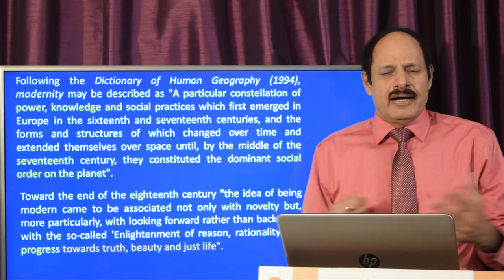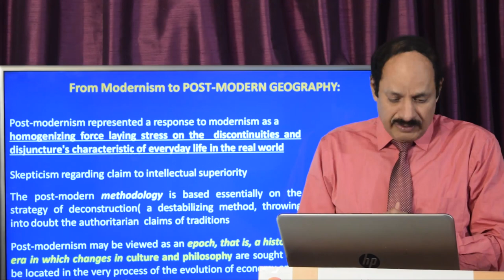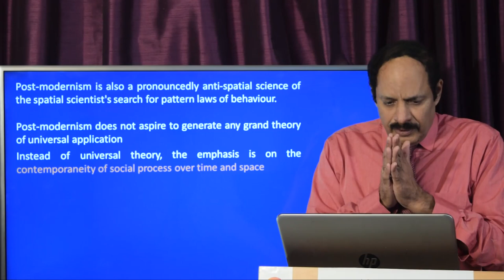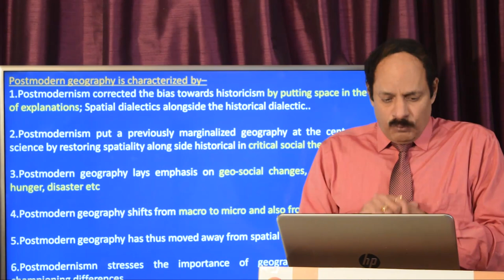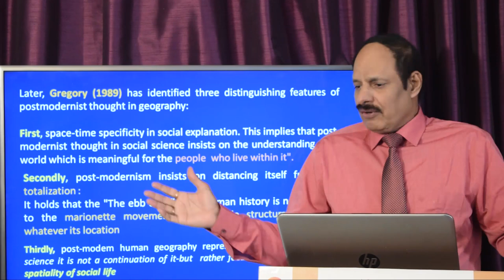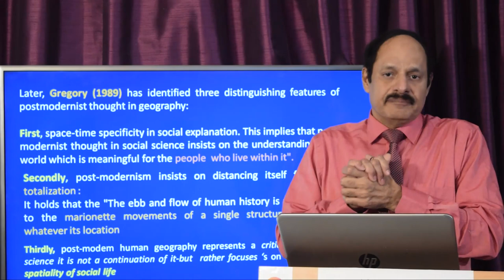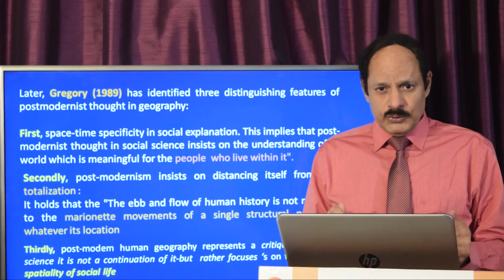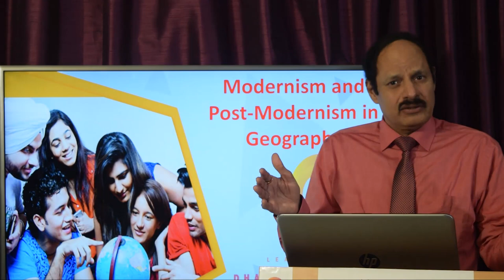Modernism and Postmodernism in Geography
Post-modernism  in Geography is ' philosophical. stance which claims that it is impossible to take grand statements – meta-narratives –about the. structure of society or about historic causation because everything we perceive, express, and interpret is influenced by our gender, class, and culture and no one interpretation is superior’. Its main characteristics include anti-authoritarianism, or refusal to recognize the authority of any single style or definition of what art should be; and the collapsing of the distinction between high culture and mass or popular culture, and between art and everyday life.